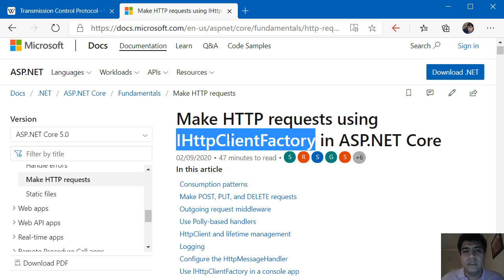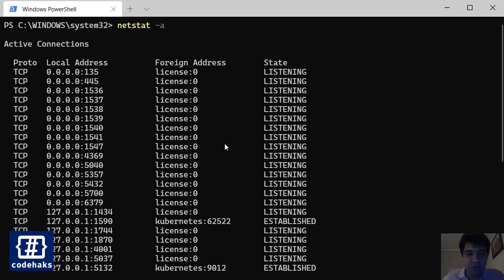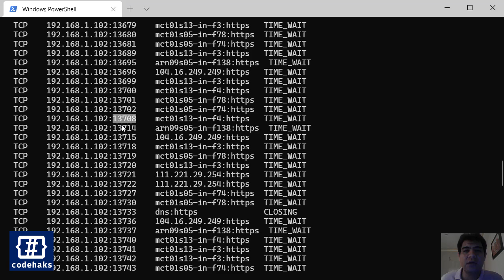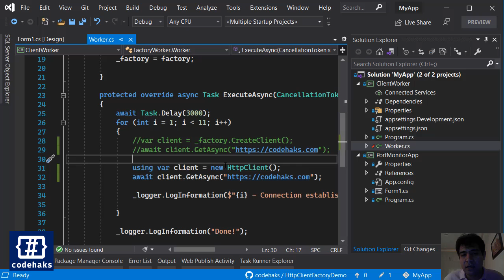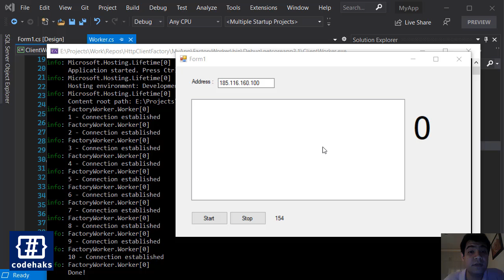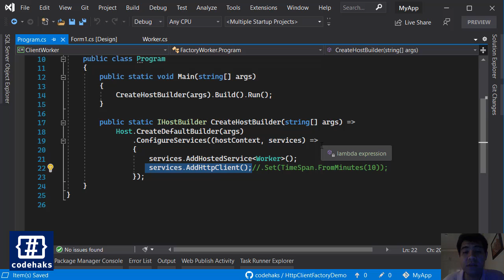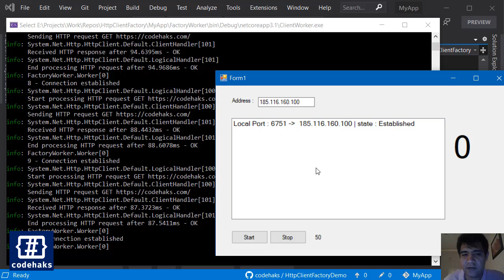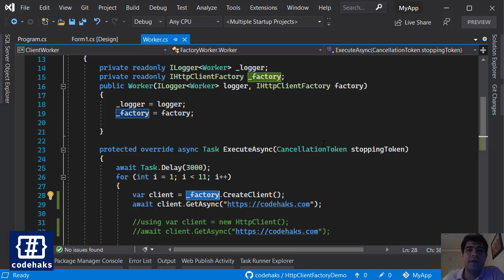Why use IHttpClientFactory?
How IHttpClientFactory works and why you should use it in ASP.NET Core